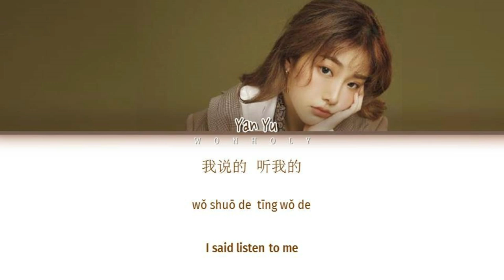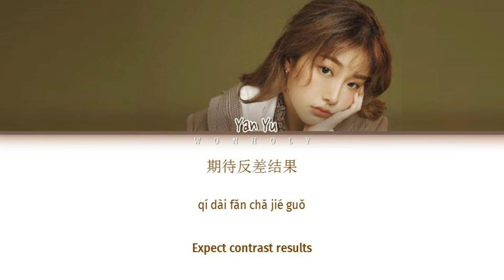Yan Yu (喻言) "LION CAT" (狮子猫) (YOUTH WITH YOU 2 | 青春有你2) [Color Coded Lyrics Chi/Pinyin/Eng Lyrics]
YOUTH WITH YOU 2 (青春有你2) | LION CAT (狮子猫)
Performed by: Yan Yu (喻言)

*如果没有得到我的允许请不要擅自上传我的影片！*